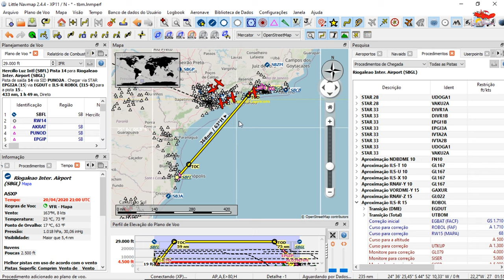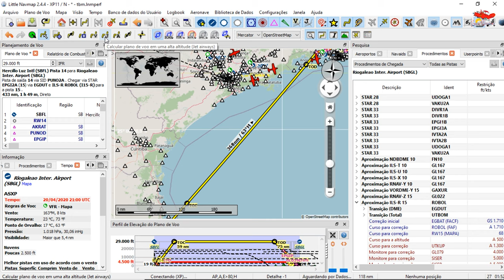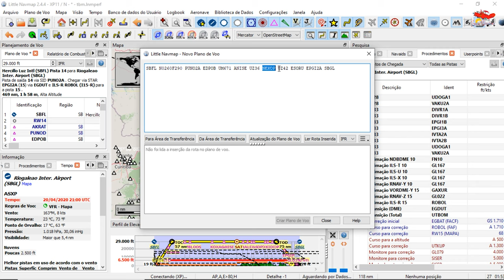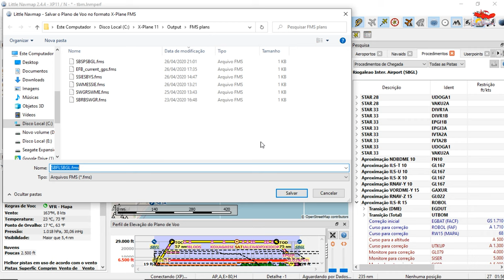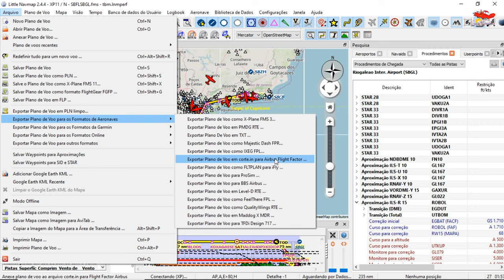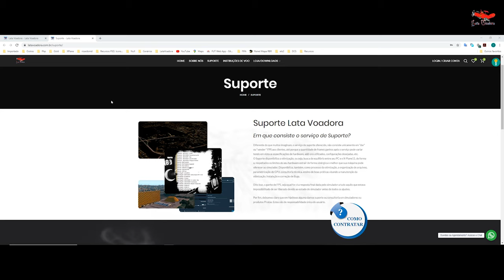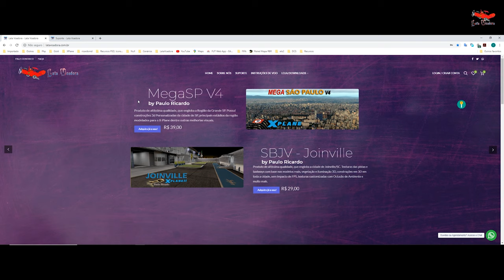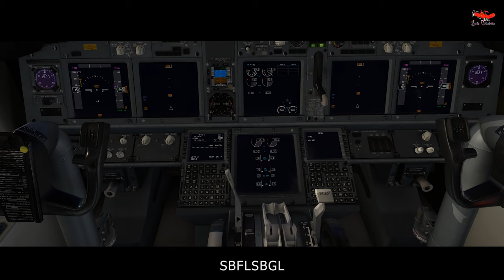| XP11 | Tutorial Little Navmap - EP04 | Planejamento de Voo IFR e Importação do Plano no Simulador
Boa!
No episódio de hoje, vamos, passo a passo, plotar no LittleNavmap o planejamento de um voo IFR de Florianópolis (SBFL) ao Rio de Janeiro (SBGL) e EXPORTÁ-LO nos formatos FMS e GFP para importação nos GPS do X-Plane 11, Garmin G1000, Garmin GNS e Reality XP Garmin GTN750, além dos formatos compatíveis aos MCUDs/FMC das Aeronaves ZIbo, A320 da Flight Factor, A321 da Toliss e B737-300 da IXEG
Simulação, Aprendizado e Diversão!

Conheça nossa Loja e nosso site de serviços:
Precisando de suporte para seu X-Plane?

Hardware:

VGA Galax GeForce RTX 2070 Super 8GB
1 x SSD Adata XPG Gammix S11 Pro 1TB M.2
1 x HDD Seagate Barracuda 7200 6TB
RAM 32GB (2x16) DDR4 2666MHz Corsair Vengeance
WATER COOLER CORSAIR HYDRO SERIES H115I PRO RGB
Mobo Aorus Elite Chipset Z390
Fonte Corsair RM650x
Monitor LG Ultrawide 29" IPS Full HD @ 2560x1080p 60Hz
Monitor LG 25" IPS Full HD @ 1920x1080p 60Hz

Periféricos:

Joystick & Stick Saitek X52 Pro
Thrustmaster Flight Rudder Pedals
Saitek Multi Panel
Teclado + Mouse Gamer Corsair RGB ABNT2 Harpoon e K55

SO:
Windows 10 PRO 64bits (PT-BR)